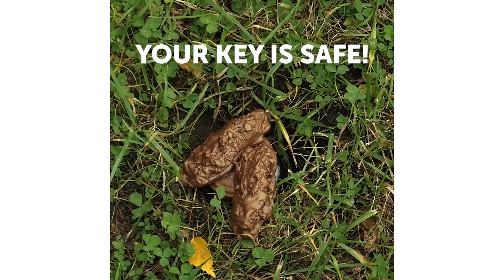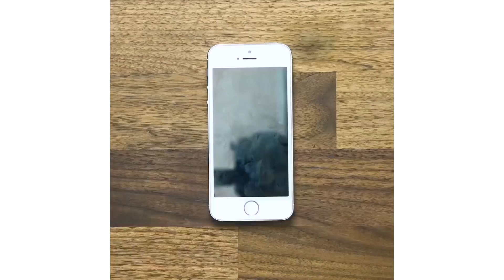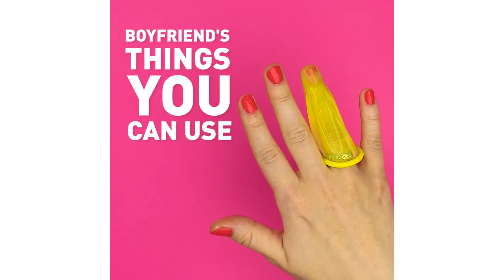25 LIFE HACKS YOU'LL WANT TO TRY RIGHT NOW